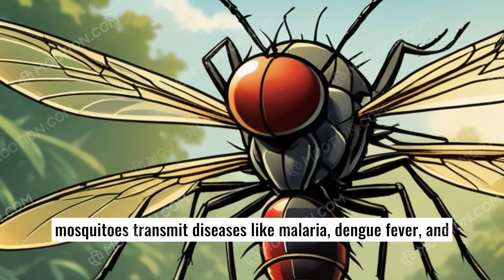The World's Most Dangerous Animals Serenity Rain Sleeps relaxing calm asmr ambiance reflect thinking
This narrative explores twenty of the most dangerous animals on Earth, highlighting their lethal capabilities and interactions with humans. From the disease-spreading mosquito to the venomous box jellyfish and the aggressive hippo, each species poses unique threats. Understanding these creatures emphasizes the delicate balance of nature and the importance of respecting their habitats.